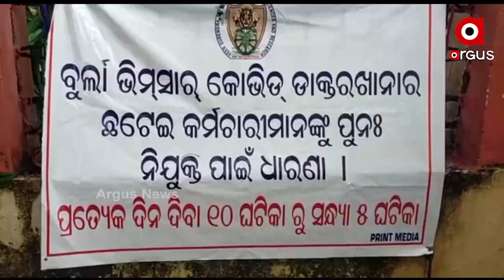ସମ୍ବଲପୁର ବୁର୍ଲା ଭୀମସାରେ ସଫେଇ କର୍ମଚାରୀଙ୍କ ଧାରଣା।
ତିନି ହେଲେ ଧାରଣା ଦେବା ପରେ କୌଣସି ସୁଫଳ ନମିଳିବାରୁ ଆଜି ୪ଜଣ କର୍ମଚାରୀ ଆମରଣ ଅନଶନରେ ବସିଛନ୍ତି। ସେପଟେ ବୁର୍ଲା କୋଭିଡ ହସ୍ପିଟାଲରେ ବି ଦେଖିବାକୁ ମିଳିଛି ସମାନ ଦୃଶ୍ୟ। ୧୩ ଦିନ ହେଲା ଆଟେଣ୍ଡାଣ୍ଟମାନେ ଧାରଣା ଦେଇଥିଲେ ମଧ୍ୟ ଗୁହାରି ଶୁଣିବାକୁ କେହି ଆସିନାହାନ୍ତି।